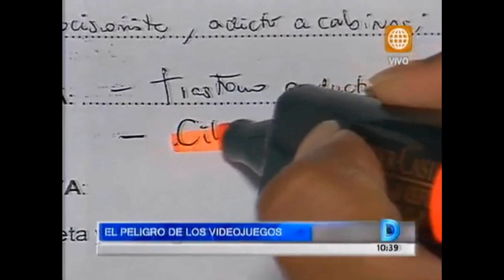El peligro de los videojuegos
Tema:  El peligro de los videojuegos
Medio: TV: América TV: Domingo al Día
Fecha: 11/01/14
Entrevistado: Med. Psiq. Victoria Ángeles - INSM "HD-HN"